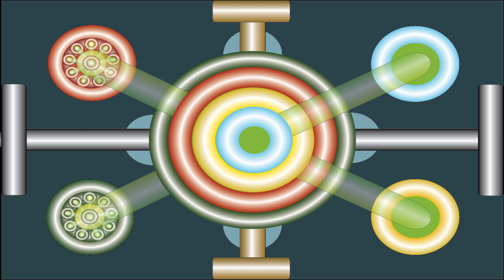210411 0 The Preface - Building the structure for the Primary Interface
The primary Interface of the Inflow Matrix is built.